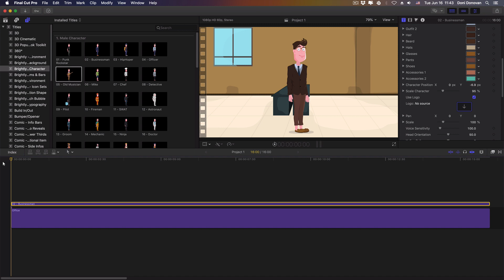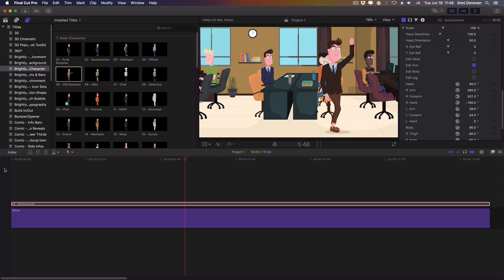[DP669] Brightly V3 - How to animate a Character walking across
Using keyframes and x-pos controller to enable a character walking in from left to walking out to the right.

Shirts, Hoodies, Tank Tops, Bags, Mugs...we got them all for ya!